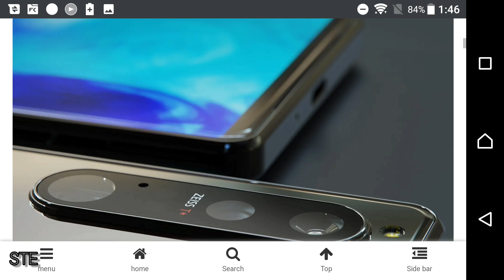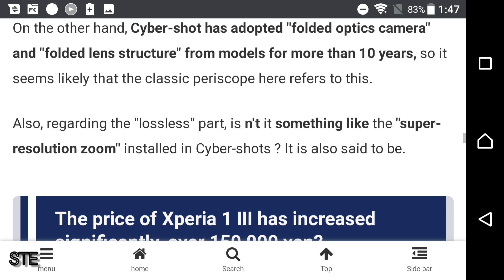BIG SONY XPERIA 1 III NEWS (4/1/21) *EDIT* Updated on 4/6/21: Source is Fake 🙄, Check Pinned Comment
Sony Xperia 1 III NEWS as of 4/1/21.

Apparently, the leaks were an April Fools joke! I apologize for misleading you guys. I guess we were all fooled.

Musician: @iksonmusic